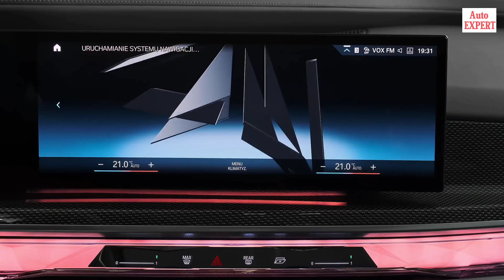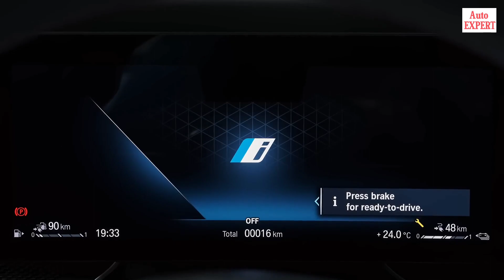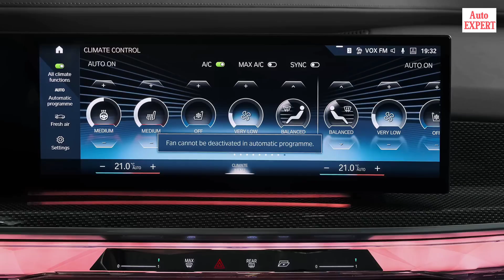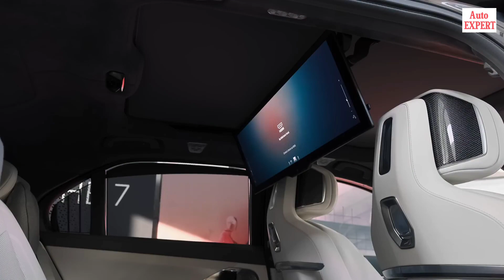BMW 7 Series M750e-Interior 2023